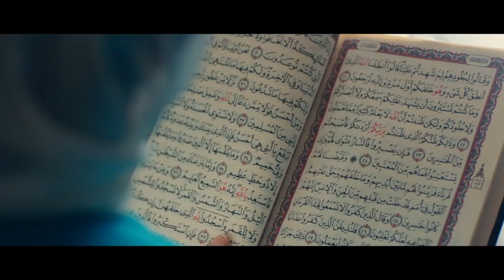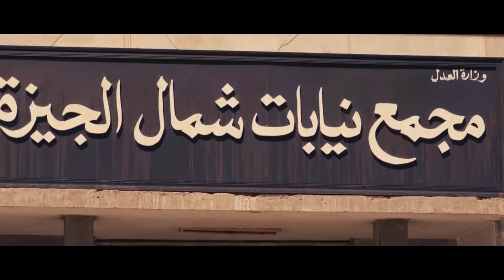تايسون رد القلم لسليم ولبسه جريمة قتل 😨🤦‍♂️ شيله الليلة 😔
تايسون رد القلم لسليم ولبسه جريمة قتل 😨🤦‍♂️ شيله الليلة 😔ــــــــــــــــــــــــــــــــــــــــــــــــــــــــــــــــــــــــــــــــــــــــــــــــــــــــــــــــــــــــــــــــــــــــــــــــ

تدور احداث المسلسل في إطار درامي بوليسي حول ضابط يقع في مأزق كبير، فما هو هذا المأزق، وهل سيخرج منه ؟

طاقم العمل: أمير كرارة - محمد لطفي - ريم مصطفى - إسلام حافظ - دياب - أحمد صيام

مشاهدة مسلسل كلبش الحلقة الأخيرة
مسلسل كلبش رمضان 2017
مسلسل كلبش الجزء الأول

أعمال أمير كرارة

أفلام
2000 هاللو أمريكا المترجم
2004 أحلى الأوقات طارق
2005 زكي شان حازم
2007 عمليات خاصة يوسف
2009 ليالي الحب شريف
2017 هروب اضطراري مصطفى مختار
2018 حرب كرموز الجنرال يوسف المصري
2019 كازابلانكا عمر المر
2019 سبع البرمبة ضيف شرف

مسلسلات
2001 للعدالة وجوه كثيرة أمير زوج دولت
2003 العمة نور هاني
2006 اللي اختشوا ماتو إبراهيم
2007 لحظات حرجة الدكتور عمرو
2008 دموع القمر أمير
2009 أنا قلبي دليلي سلفادور
2009 خاص جدا ضيف شرف
2010 لحظات حرجة 2 الدكتور عمرو
2010 قصة حب عابد
2010 حكايات وبنعيشها: فتاة الليل سامح
2010 برة الدنيا عزت
2011 المواطن x حسام المصري
2011 أبواب الخوف يوسف رمزي
2012 لحظات حرجة 3 الدكتور عمرو
2012 روبي تامر
2012 طرف ثالث الرايق المشهور بـ"ميمي"
2013 تحت الأرض جمال الجبالي / ضابط أمن دولة / ريمون مقار / أحمد الطوخي
2014 أنا عشقت حسن الرشيدي
2015 حواري بوخارست سيد جاد الله المشهور بـ"سيد بوخاريست"
2015 ألف ليلة وليلة نجم الدين
2016 الطبال صالح أبو جازية
2017 كلبش سليم الأنصاري
2018 كلبش 2 سليم الأنصاري
2018 واكلينها والعة ضيف شرف
2019 كلبش 3 سليم الأنصاري
2020 الاختيار أحمد منسي
2020 مدرسة الحب ج3 صلاح / يحي
2020 إسعاف يونس ضيف شرف
2021 نسل الأغراب غفران الغريب

برامج
2003 ستار ميكر
2010 ديو المشاهير 1
2013 الخزنة
2019 سهرانين